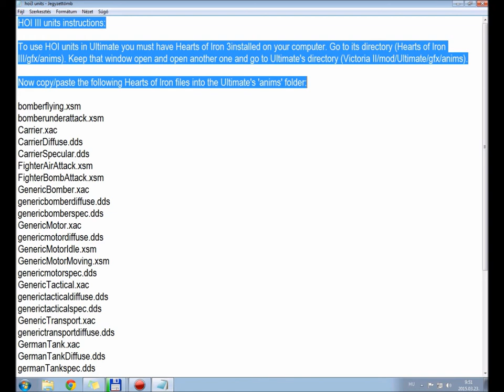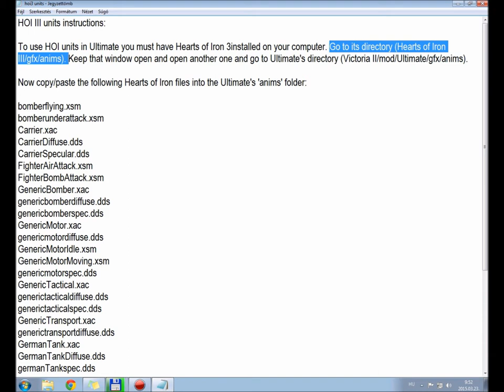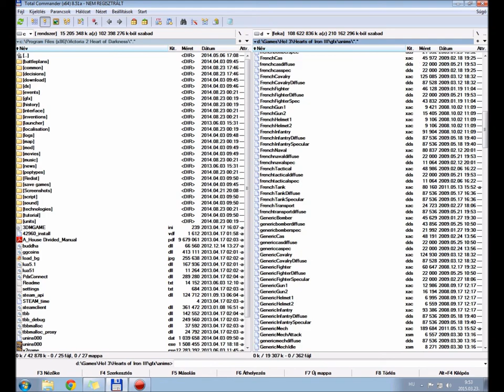Victoria 2: Ultimate Mod - Telepítési segédlet